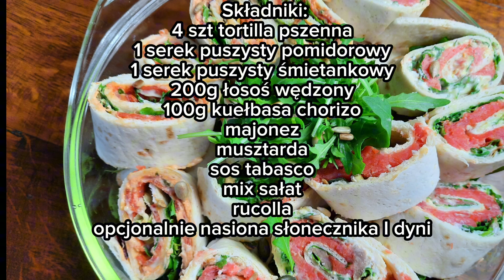Roladki z Tortilli z Łososiem Wędzonym i Chorizo dwa sposoby na imprezowe przekąski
Składniki:
4 szt tortilla pszenna
1 serek puszysty pomidorowy
1 serek puszysty śmietankowy
200g łosoś wędzony
100g kuełbasa chorizo
majonez
musztarda
sos tabasco
mix sałat
rucolla
opcjonalnie nasiona słonecznika i dyni